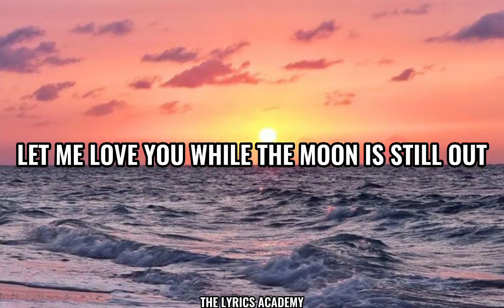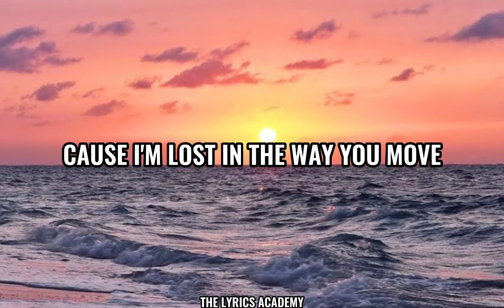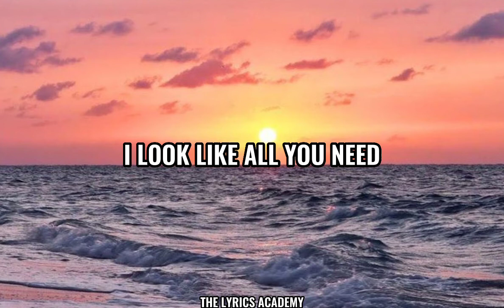ONE KISS - DUA LIPA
dualipa One kiss is all it takes
Fallin' in love with me
Possibilities
Possibilities
Possibilities
I look like all you need
One
One
One
One
Possibilities
Possibilities
One
One
One
One
Possibilities
Possibilities
One
One
One
One
Source: LyricFind
Songwriters: Adam Richard Wiles / Dua Lipa / Jessica Reyez
Artists: Dua Lipa, Calvin Harris
Album: One Kiss
Released: 2018
Genres: Dance-pop, Tropical house, Diva house, Dance/Electronic, Pop
Awards: Brit Award for Song of the Year, NRJ Music Award for Most Streamed Song, more
Nominations: Brit Award for Song of the Year, MTV Video Music Award for the Best Song of the Summer, more